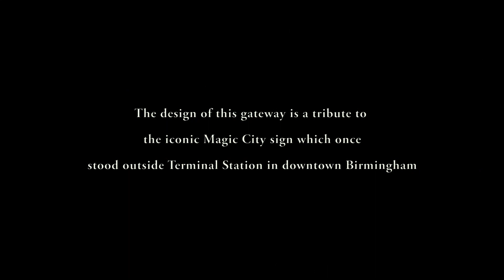Rotary Trail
This film was developed to showcase the Rotary Club of Birmingham (Alabama) centennial project.  It premiered at the Rotary International convention in Atlanta in June, 2017.